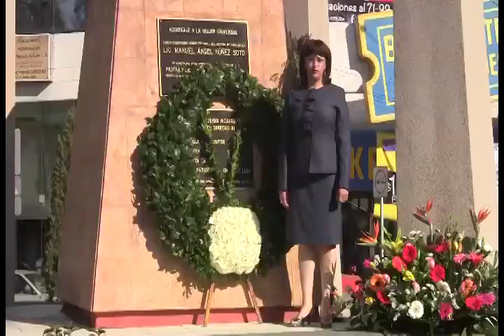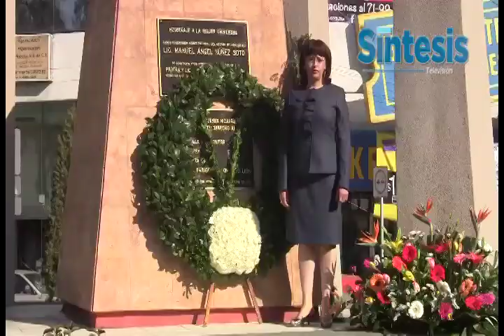SINTESIS HIDALGO 110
REPORTE INFORMATIVO
SÍNTESIS HIDALGO